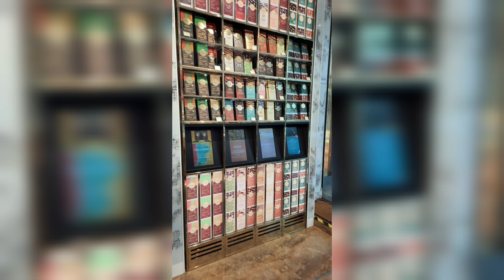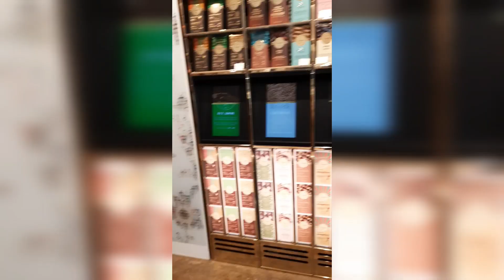Sari Sari Kung Anu Ano Halo Halo l Ng Panic Buying Sa Ibang Place Kmi Full Of Supply Nmn PO